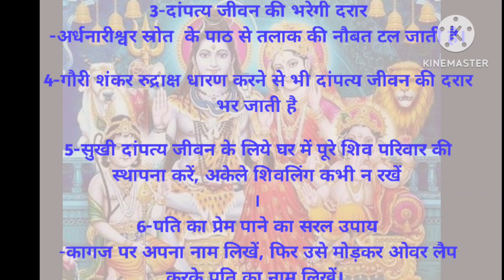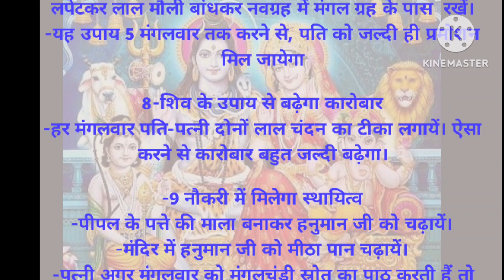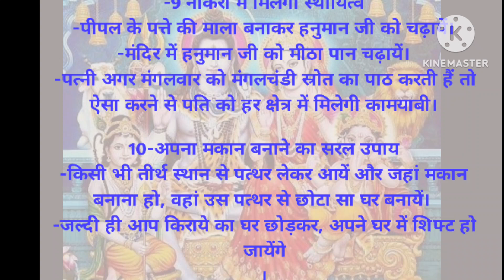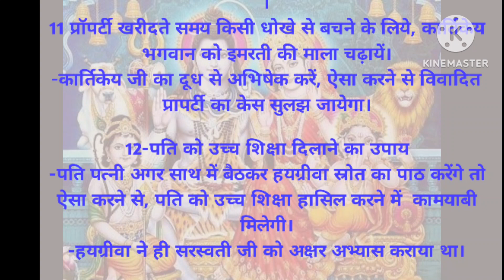शिव परिवार के इन उपायों से बदलेगी जिंदगी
शिव परिवार के इन उपायों से बदलेगी जिंदगी |40 दिनों में ही हर समस्या का समाधान
Shiv Parivar ki krupa barsegi

शिव परिवार के इन उपायों से बदलेगी जिंदगी, 40 दिन में हर समस्या का समाधान

करियर में ऊंचाईयों पर पहुंचना है तो करें यह उपाय-TIPS FOR MEGA SUCCESS IN CAREER-

सुख शांति के उपाय..

सावन में कौन सा काम करना चाहिए। वास्तु शास्त्र👇motivational quotes ll lessonable story ll

शिव परिवार के इन उपायों से बदलेगी जिंदगी, 40 दिन में हर समस्या का समाधान money ढेरों समस्याओं से छुटकारा दिलाएंगे लाल किताब के लिए टोटके | quotes | Motivational quotes money 24 घंटे में असर दिखाते हैं लाल किताब के यह टोटके ,जरूर करें इन उपाय को money घर के मंदिर में इन बातों का रखें ध्यान | motivational quotes | acche vichar | Lessonable story | सुबह उठते ही कभी ना करें यह काम, घर मैं छा जाएगी गरीबी, पैसों के लिए हो जाएंगे मोहताज money घर में लक्ष्मी का वास चाहते हैं | यह चार बातें हमेशा याद रखना | hindi quotes | Lessonable story

SPIRITUAL ENLIGHTENMENT
Hare Krsna!!